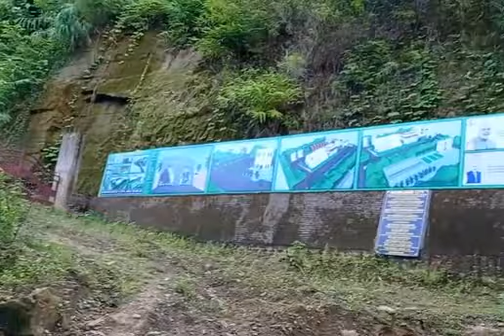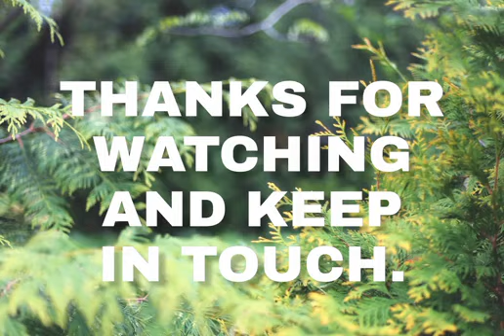SRIKONA WATERFALLS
Srikona mini waterfalls journey from Silchar.

Day touring-4228
Geovane bruno hello world-4685.